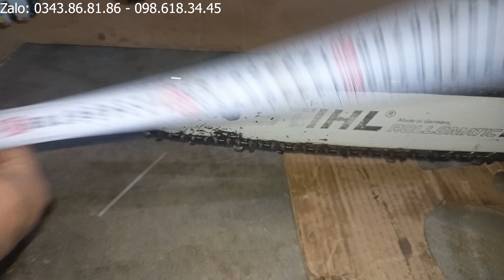08/10/2023 Lô STIHL SIÊU ĐẸP có STIHL tay cụt nha mọi người!!!!!!!!